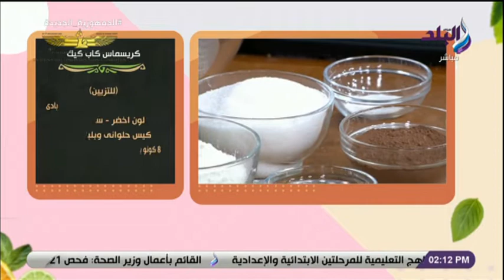أطفالك هيحبوها ..كب كيك شجرة الكريسماس بطريقة الشيف نورهان ميشيل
جزء من حلقة يوم 16 ديسمبر 2021 من برنامج سفرة_دايمة مع الشيف نورهان_ميشيل وفيها تقدم طريقة عمل كب كيك شجرة الكريسماس وتقدم بطريقة جديدة لتحويل الكاب كيك لشجرة كريسماس